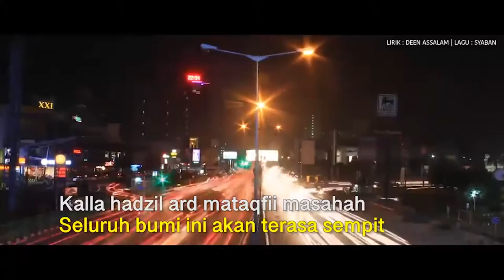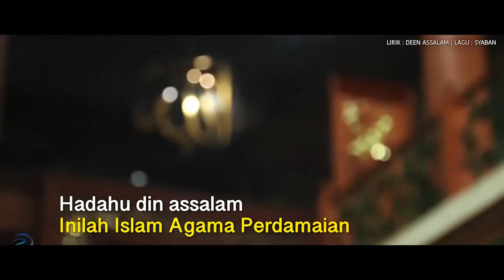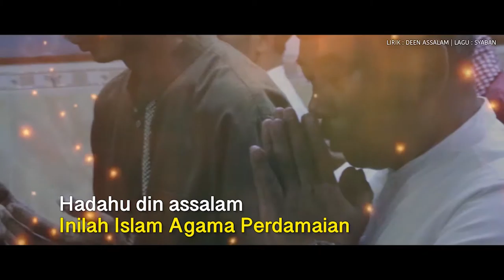Deen Salam Syaban Lirik Arab dan Terjemahan Versi Rahmat Effendi dan Tri Adhianto